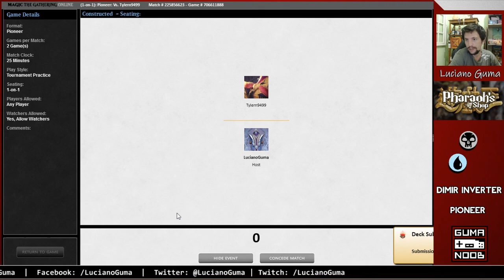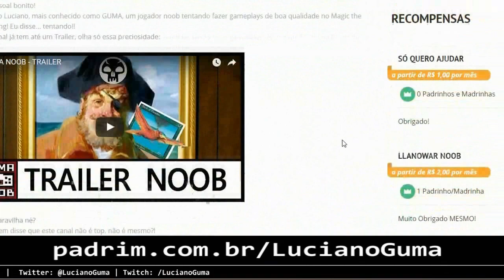DIMIR INVERTER vs MONO WHITE AGGRO (Pioneer)